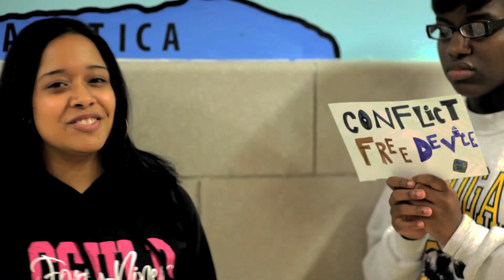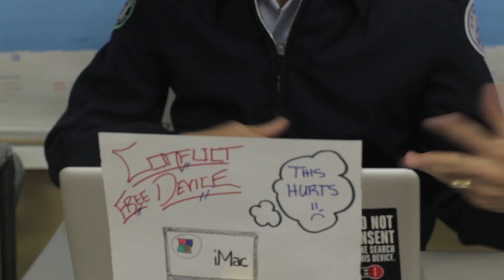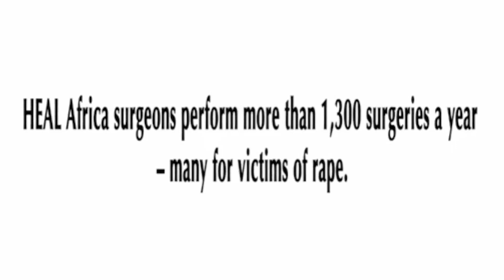CRISIS IN CONGO BY BCA | HIP HOP SAVES LIVES | NEGUSWORLD | KIDS HELPING KIDS